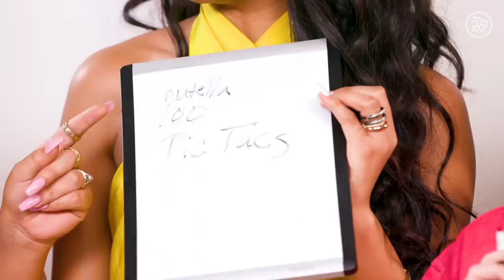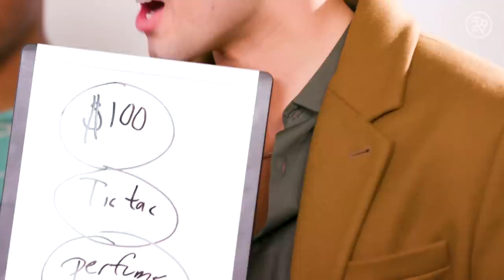The Cast Of On My Block Guess What’s In Each Other’s Bags | Spill It | Refinery29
On this episode of Spill It, the cast of On My Block spill what's in their bag. They try and guess which of the items belong to their other cast member, Jessica Marie Garcia. Watch this episode to see if you can figure it out!

ABOUT SERIES
Spill It is a series that takes “What’s In My Bag” to a whole new level, literally, as influencers pour out the contents of their bag, from a 10 foot high staircase. Our guests share the details of everything inside their bag with no holds barred! From designer labels to makeup, accessories and more, you never know what you’ll find inside someone’s purse!

ABOUT REFINERY29
Refinery29 is a modern woman's destination for how to live a stylish, well-rounded life.